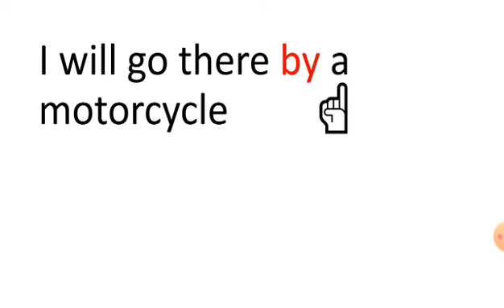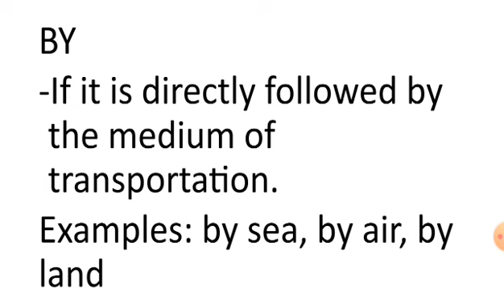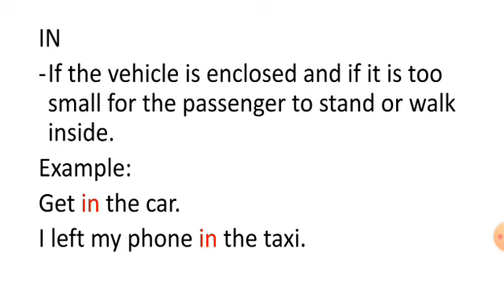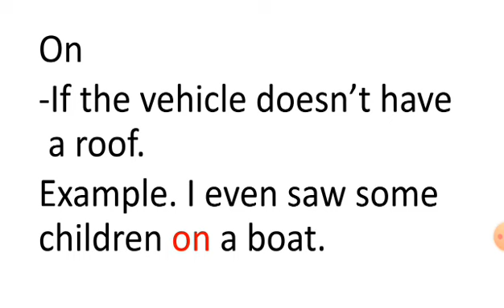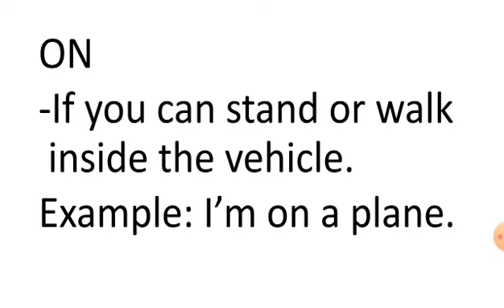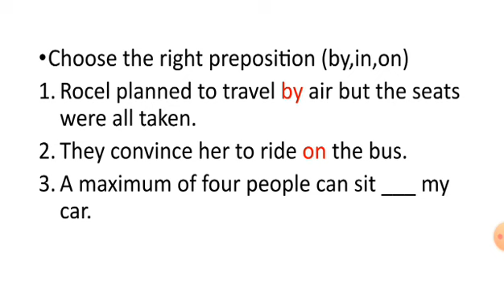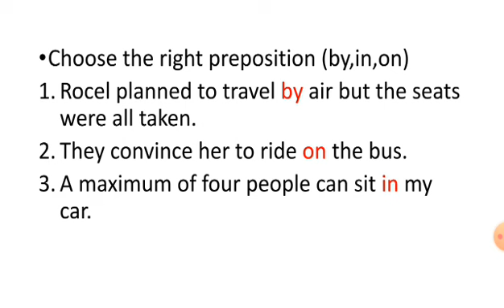Prepositions of Transportation| (by,in,on) | Rocel TV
😍 Thank you so much. ❤ To God be the glory. ☝️

Sorry nalilito ako kung saan titingin sa video kung sa sarili ko ba o sa lense. Hahaha pagbigyan neo na baguhan eh. 🤔